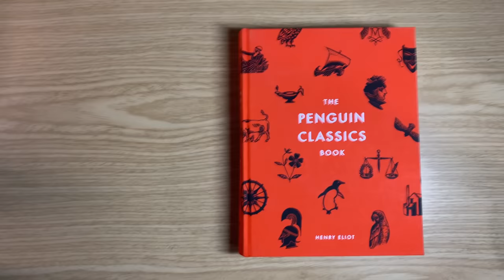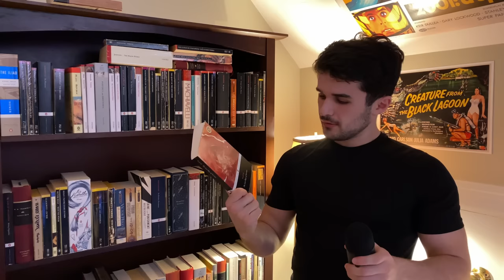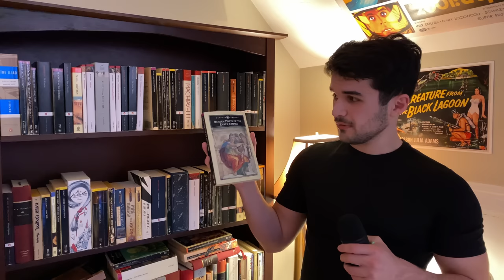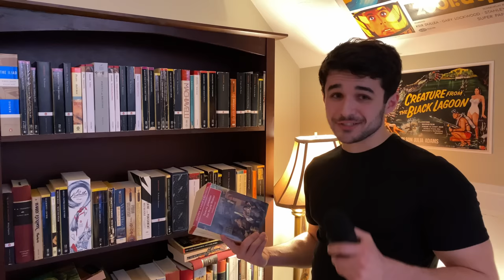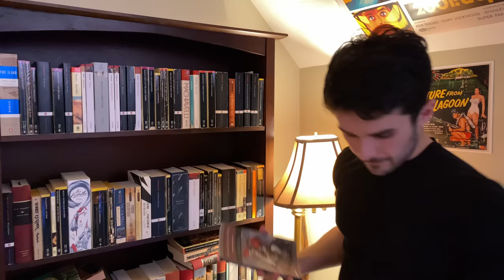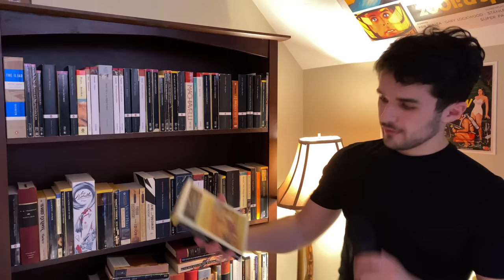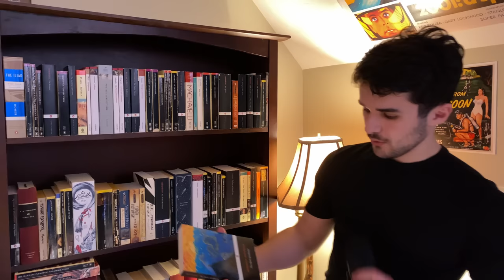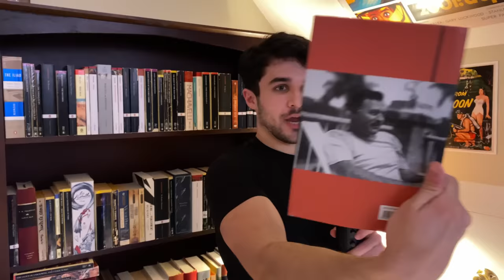My Classic Literature Collection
I will pin your comment if you count how many times I said "You know"